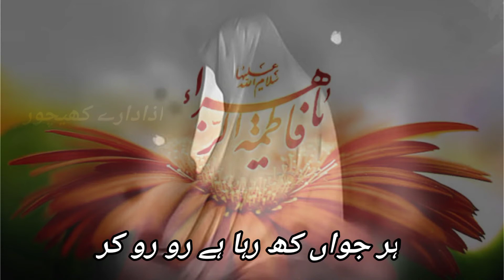Bibi Zehra Whatsapp Status 2021/2022